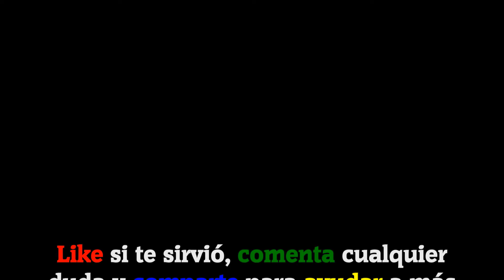1 Foto 8 Palabras - Sílabas | Todas las soluciones del Nivel 55